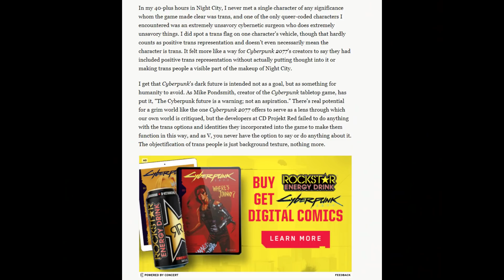Cyberpunk 2077 Polygon Review In A Nutshell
This is why game journalists should focus more on the actual games they are supposed to be reviewing.  Then again if the Gamespot review is any indication then they clearly aren't cut out for covering Cyberpunk 2077 in the first place.